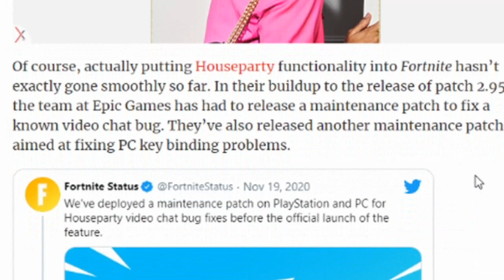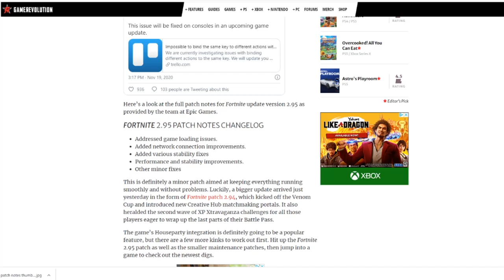FORTNITE UPDATE 2.95 PATCH NOTES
PATCH NOTES FOR UPDATE 2.95 FOR FORTNITE.PATCH NOTES 2.95. FORTNITE PATCH NOTES 2.95. UPDATE 2.95 PATCH NOTES.